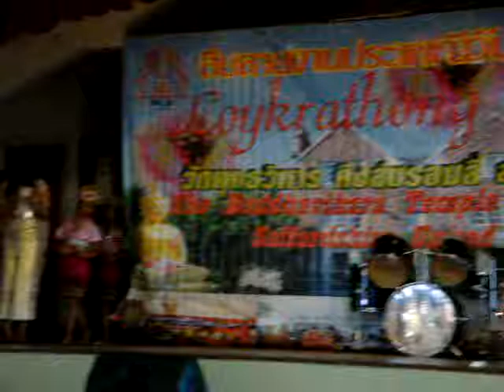Traditional Thai Dance by Joy and Pin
This is a typical benediction  of a dance from the north of Thailand.เป็นการระบำในฤดูเก็บชา